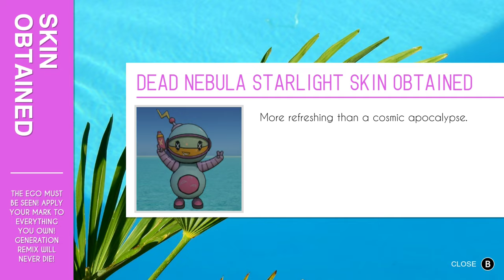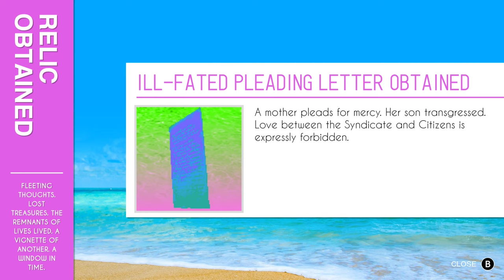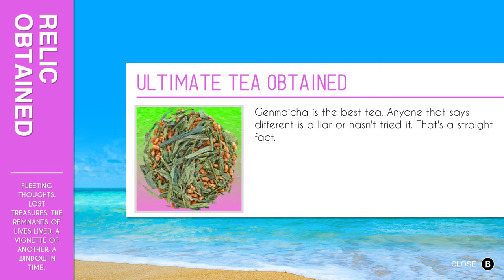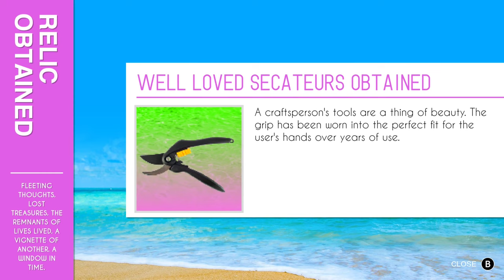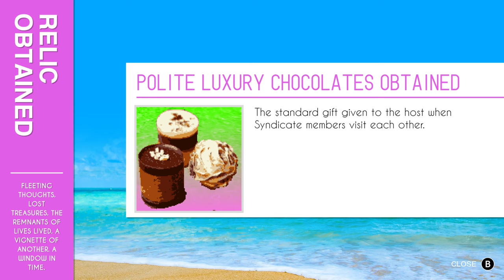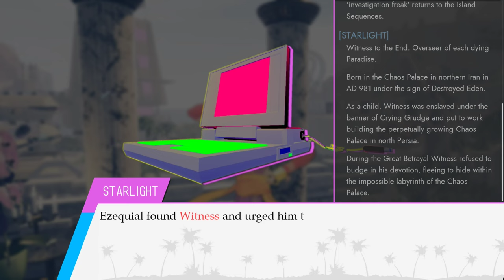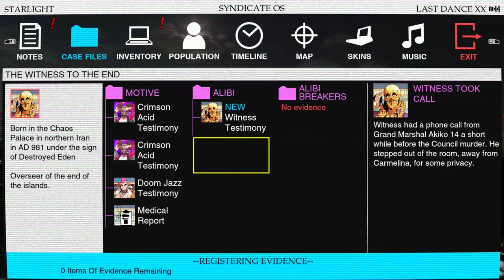Paradise Killer (Ep.23) And Her Name Was Cop Parkour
If I were braver I'd put a pork-our gag right there in the title, but alas I am a coward-bot.  - Please Click 'Show More' Below -